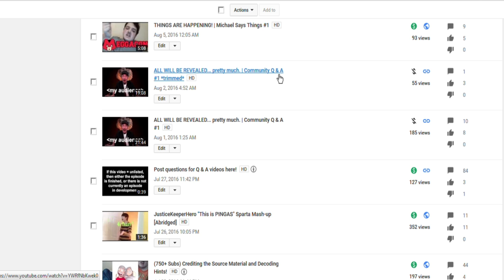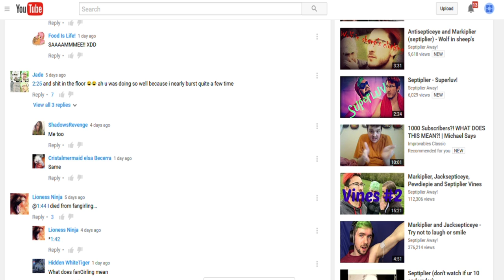Adventures in YouTube Mindf@kery #2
Another video where I complain about my Q & A video. I'm willing to bet you're all sick of this by now.